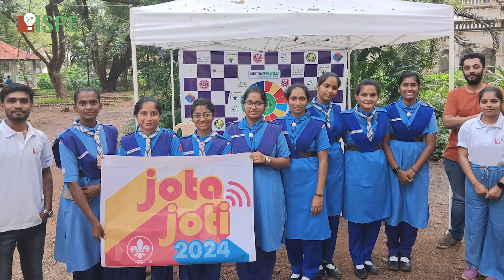ISPF was thrilled to lead the Innovation Lab at the Jota & Joti camp | Part 2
ISPF was thrilled to lead the Innovation Lab at the Jota & Joti camp, hosted at Panchavati in Malleswaram, Bangalore, by Prakruthi Shaale. This global event connected young minds through technology, leadership, and community service. Our Innovation Lab engaged students with hands-on science experiments, low-cost tech innovations, and STEM education, inspiring creativity and problem-solving for the future.